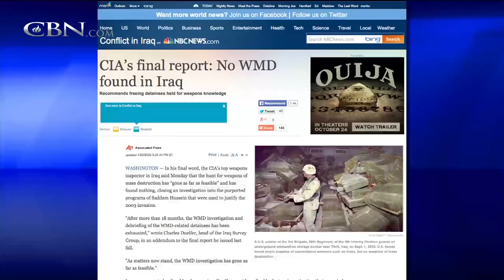Chemical ISIS? New Photos Tell Disturbing Story